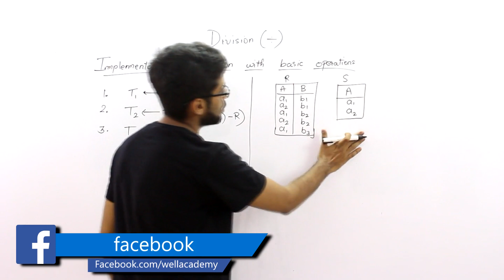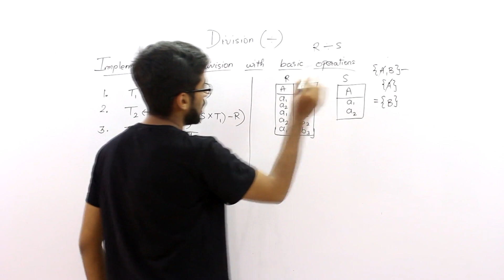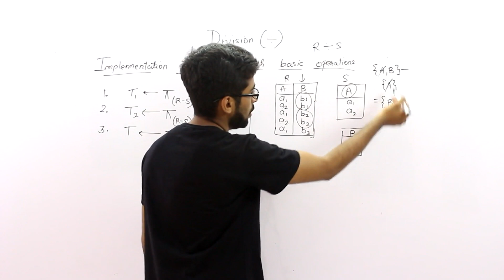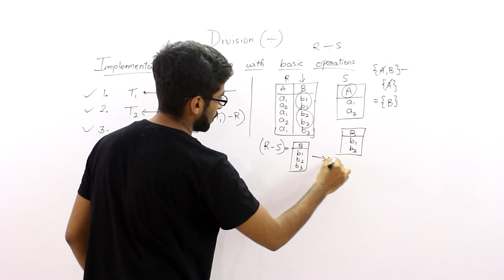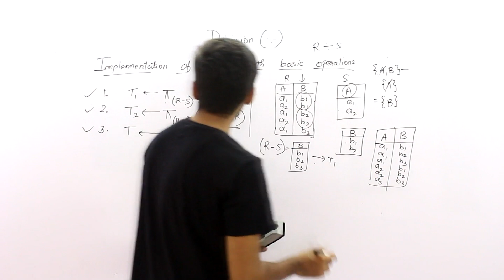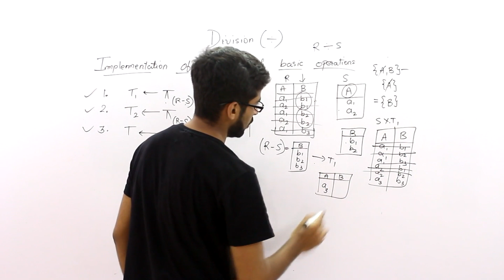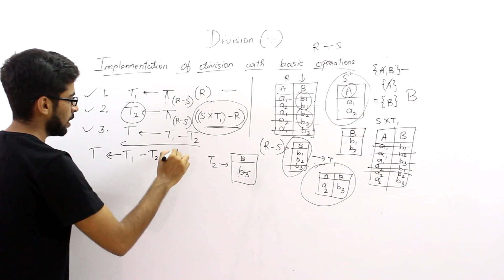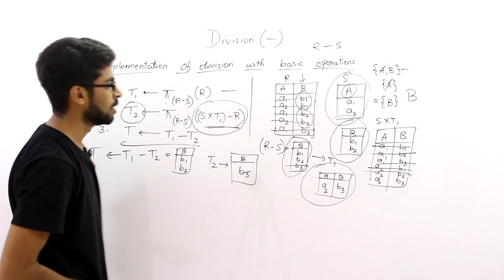Division Operation | Division Operation in DBMS | Division Operation in dbms with example | DBMS #66